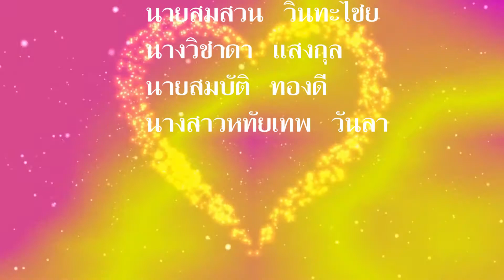โรงเรียนบ้านหัวโนนตาล จังหวัดร้อยเอ็ด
โรงเรียนบ้านหัวโนนตาล จังหวัดร้อยเอ็ด "หนังสั้น ขยะปลุกพลัง"